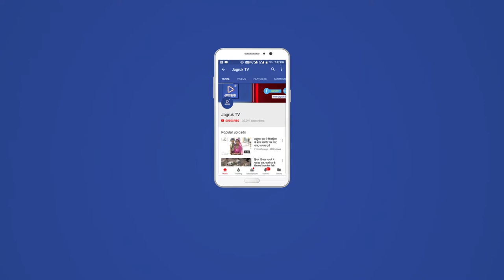JAGRUK TV : धोलपुर | चुनाव को मद्देनजर रखते हुए सर्किट हाउस धोलपुर में मीटिंग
धोलपुर जिले में विधानसभा चुनाव को मद्देनजर रखते हुए जिला प्रशासन द्वारा संभागीय आयुक्त सुधीर चौधरी के नेतृत्व में सर्किट हाउस धोलपुर में  मीटिंग आयोजित की गई